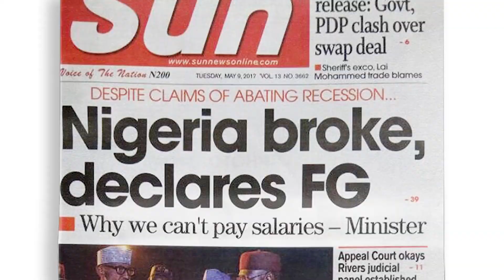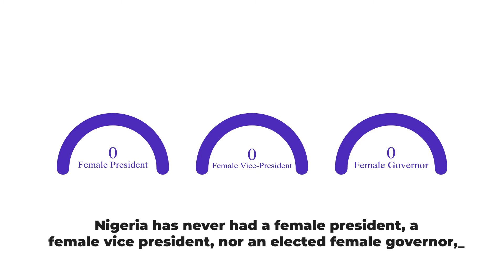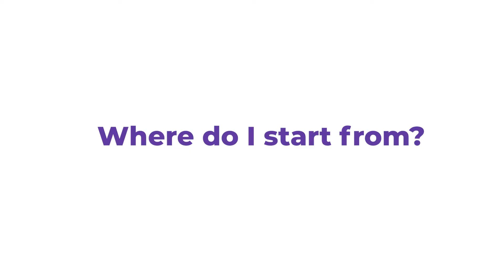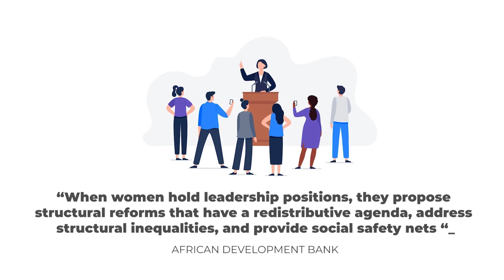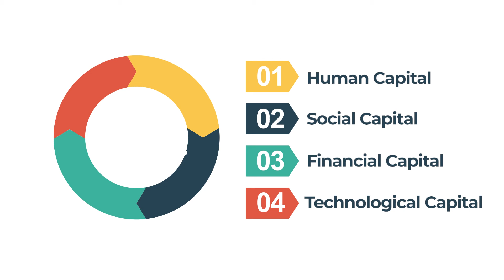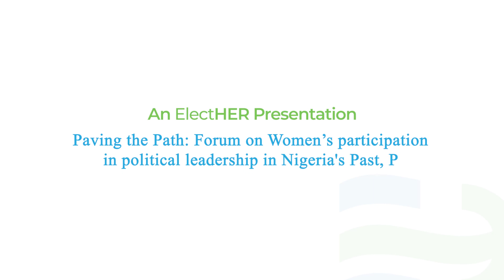State of Women’s Political Participation in Nigeria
Women as well as men should be equally represented at all decision-making levels – particularly in areas where crucial resources are allocated.

With less than two years to the 2023 elections we must all significantly work to improve the representation of women in political decision making and successfully running in political office.

Sharing a video presentation on the State of Women’s Political Participation in Nigeria, produced by ElectHER for the ongoing Paving the Path Forum for Women’s Participation in Political Leadership in Nigeria, an initiative of the Office of the Speaker, Federal House of Representatives, House Committee Chair on Women Affairs and social Development in partnership with ElectHER, Action Nigeria, UK Nigeria and a host of other development partners.